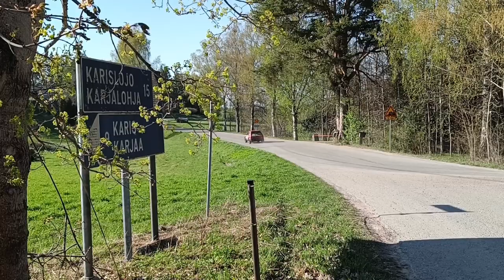PH Peltiasennus Ralli 2023 EK1